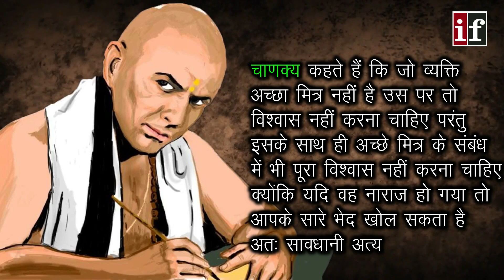चाणक्य नीति के अनुसार जीवन सफल बनेगा इनसे || Chanakya Niti || Chanakya Neeti In Hindi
मुझसे हमारे दर्शक बहुत बार मेरे द्वारा इस्तेमाल किये जाने वाले माइक, वीडियो एडिटिंग परपस के लिए लैपटॉप और अन्य टूल्स के बारे में पूछते हैं. तो दोस्तों मैं इन टूल्स का इस्तेमाल करता हूँ अपने चैनल को चलने के लिए, आप चाहे तो इन्हें खरीद सकते हैं.
 मेरे ये लैपटॉप/प्रोफेसनल आवाज रिकॉर्ड करने के लिए/ वीडियो एडिटिंग परपस चाहे वो यूट्यूब/फेसबुक/इंस्टाग्राम या कोई भी डिजिटल/सोशल मार्केटिंग हो, इन सभी के लिए बेहतरीन काम करेंगे. यूट्यूब/फेसबुक/इंस्टाग्राम करियर शुरू करने के लिए आप टूल्स को जरूर ख़रीदे
माइक
My First Mic
(I recommend to purchase these 2 more tools with Samson Go Mic for better sound quality)
1. Mic Wind Screen Pop Filter

2. Recording Microphone Stand

My Second Mic
Zoom H1n Handy Recorder
Windscreen Windshield Sponge Foam Mic Cover
My Third Mic

ये थे चाँद पर जाने वाले 12 लोग क्या आप जानते हैं इन्हे || याद हैं चांद पर कदम रखने वाले ये चेहरे?

भारत की पांच कारें क्रैश टेस्‍ट में फेल हो गई है Crash Car Test in Hindi

All news articles, reports, and including images or videos shown are the property of the global march against chemtrails and geoengineering and their respected owners and used in accordance with the doctrine of The US Copyright Laws.